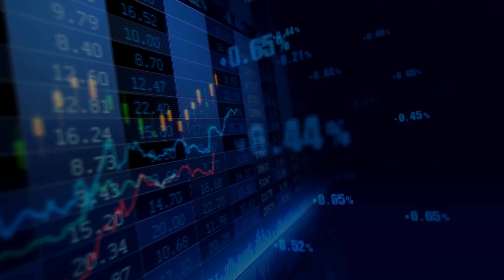Vault Markets | Trading Education | Take-Profit Orders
Let your profits soar while you trade with confidence.
Learn how in our latest reel about take-profit orders!